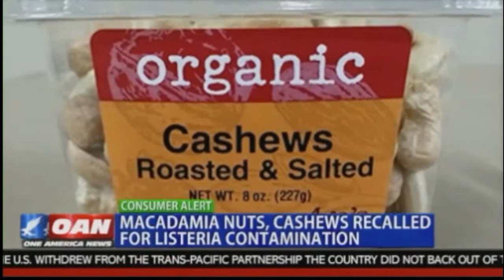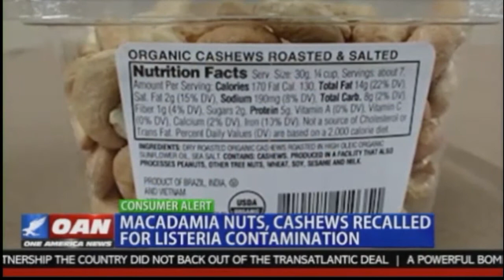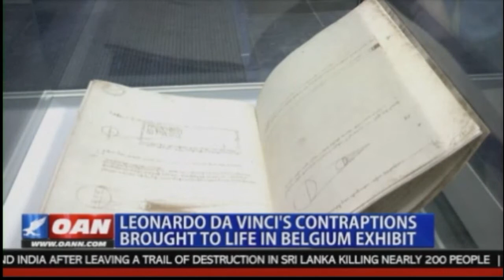Kaushal Patel demo 2